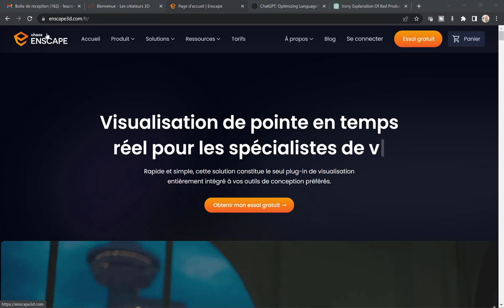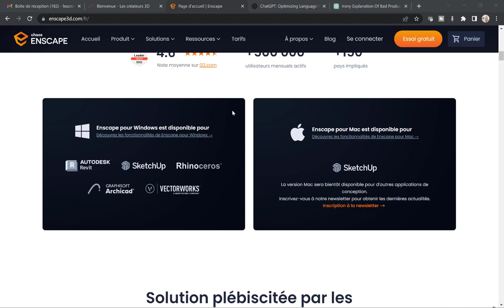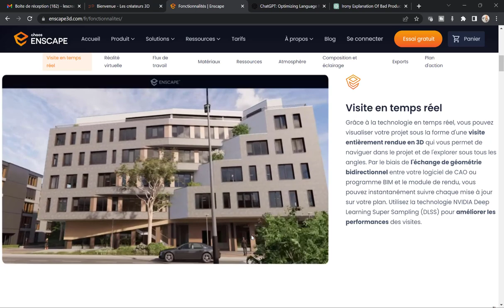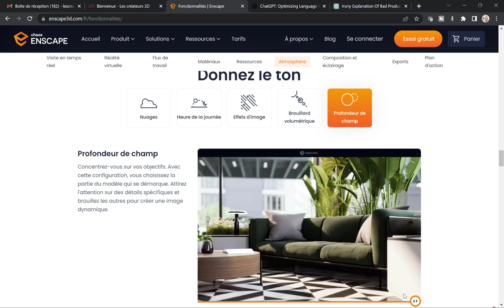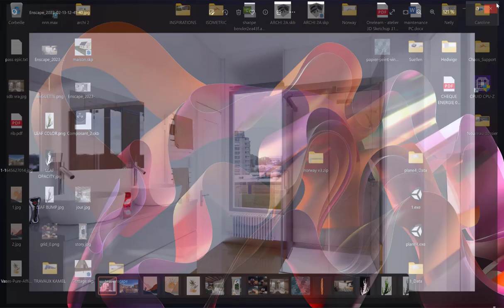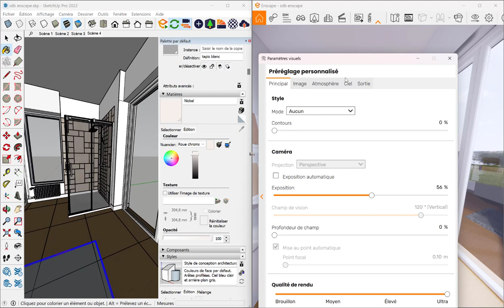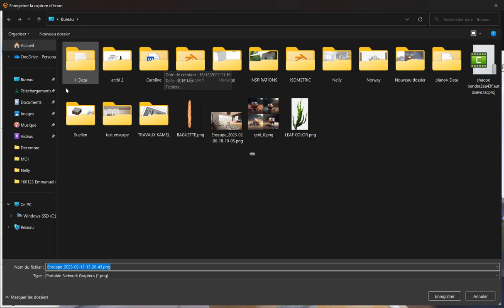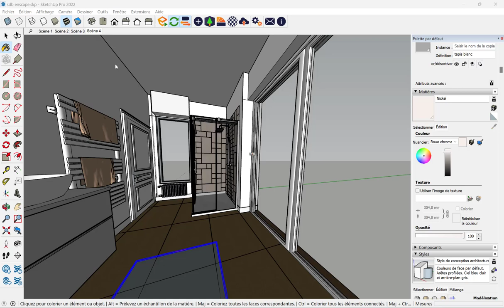Présentation d' ENSCAPE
Alors que vaut ce logiciel dont tout le monde parle ?
Comment fonctionne t il ?
Que peut on faire avec ?
J'essaie de vous présenter ENSCAPE !

Vous n'avez plus aucune excuses  !
💗 Vous voulez soutenir mon travail et la chaine sur TIPEEE